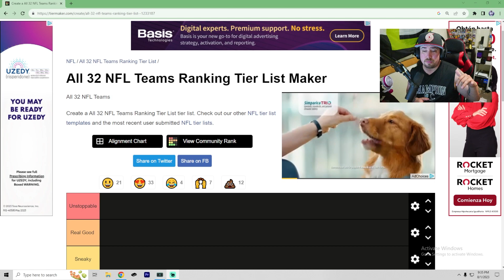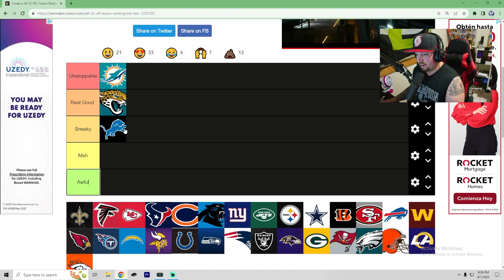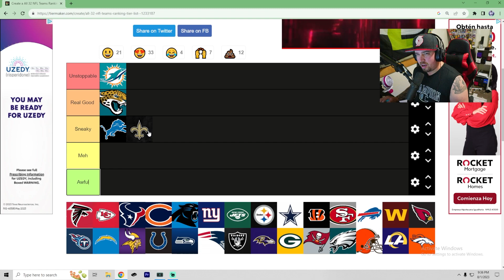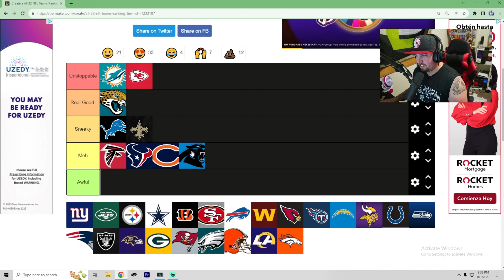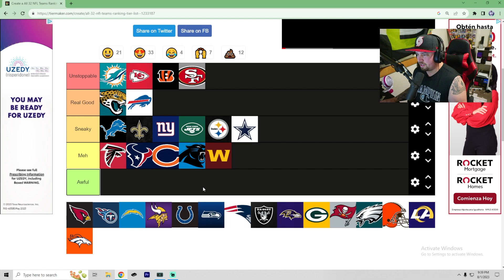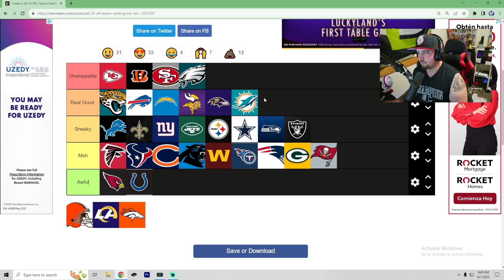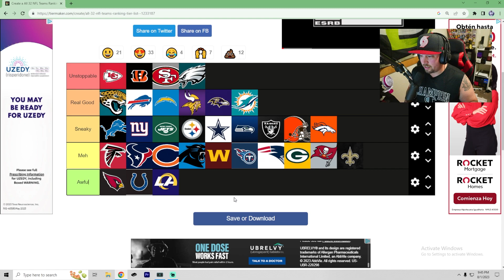2023 NFL Tierlist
2023 NFL Tierlist: Which Teams are unstoppable and which ones are sneaky disruptors in the upcoming season !